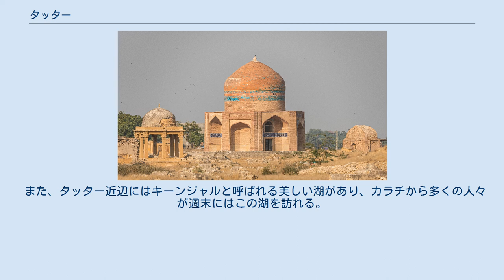タッター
タッター（ウルドゥー語: ٹھٹہ‎, シンド語:ٺٽو ）は、パキスタン・シンド州にある人口22,000人の歴史的な都市である。
アレキサンダー大王がインド・パキスタン遠征をした時、紀元前326年に通過した。
「タッターの文化財」として、1981年に、世界遺産に登録された。
 14世紀以来、タッターは、低シンド地域の首府として機能し、1592年には、ムガル帝国の支配下に入った。
1739年に、ナーディル・シャーがイランよりインドへ侵攻するとタッターは陥落すると同時に放棄されるにいたった。
 ジャーマー・モスクを含むタッターの文化財は、1647年から1649年にかけて、シャー・ジャハーンの手によって建設され、釉薬が掛かったタイルを特色とする。
また、1461年から1509年にかけてタッターを統治したジャーム・ニザームッディーンやムガル帝国の役人の墓もタッターにはあり、加えて、数千の墓を持つ広大な共同墓地がマクリーの丘（en:Makli Hill）の近くに見つかっている。
 タッターの中心地には、シャー・ジャハーンが建設したバードシャーヒー・モスクがある。
このモスクは101のドームによって構成され、拡声器などの道具なしでもこのモスクの随所でイマームの声が届くように設計されている。
 また、タッター近辺にはキーンジャルと呼ばれる美しい湖があり、カラチから多くの人々が週末にはこの湖を訪れる。